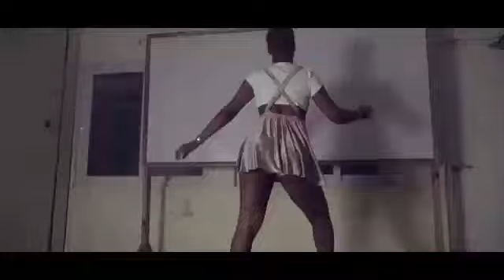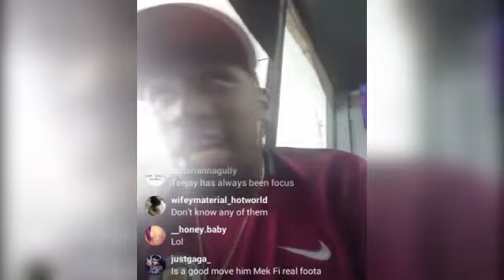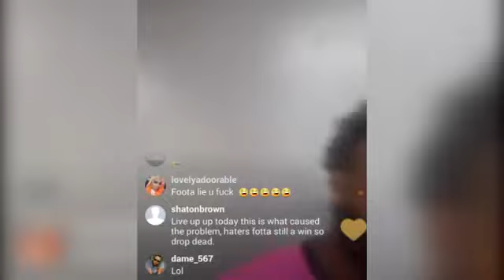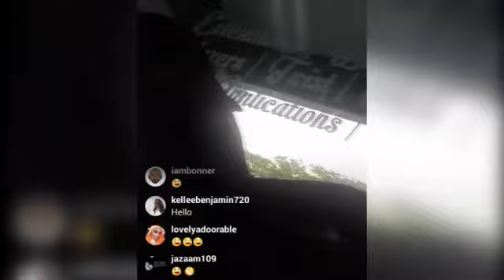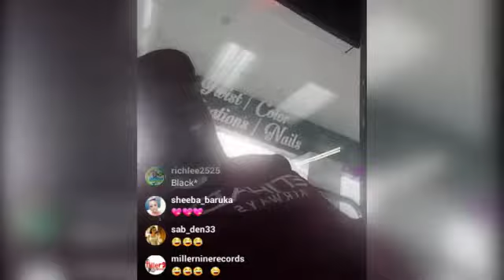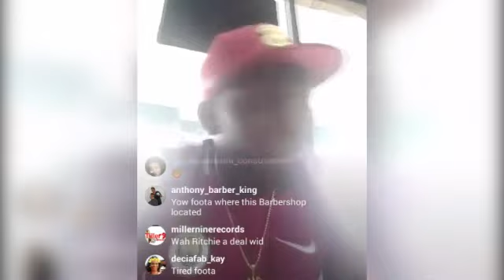Pum P#m Eating Promoted By Jamaican Selector | Facebook Hero New Song | Teejay 2018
Pum P#m Eating Promoted By Jamaican Selector | Facebook Hero New Song | Foota Hype Talks Teejay 2018